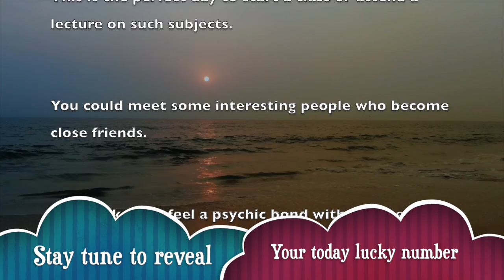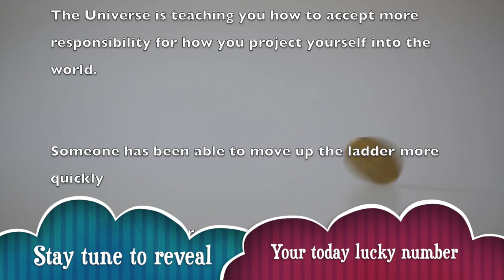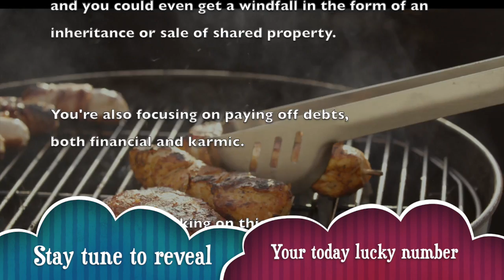Tuesday, February 18 : Virgo Horoscope Lucky Numbers Today | A Plus Life